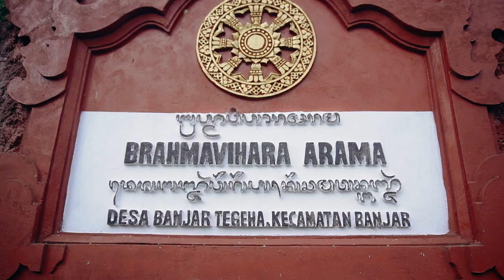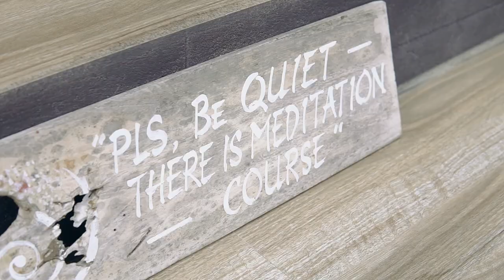The Brahma Vihara Arama Tourist Attraction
Brahma Vihara Arama or better known as Vihara Banjar is located in Gang Sahadewa, Banjar Tegeha hilly area, Banjar Village, Banjar District, Buleleng Regency, Bali Province with an area of 9 hectares. Brahma Vihara Arama is about 22 kilometers west of Singaraja city. If from Denpasar, the trip to this location can be directly through the Munduk area or you can choose an alternative to Singaraja City. It takes approximately 2.5 hours from Denpasar. It is not difficult to find this location, because the road access can already be passed by four-wheeled and two-wheeled vehicles.

The monastery was not only a place of prayer and meditation for Buddhists which was built by the Giri Rakito Mahatera Foundation. However, the monastery in the hilly area of the Banjar Dinas Tegeha, Banjar Village / District is also being developed as a spiritual tourism site. Located at an altitude, making this largest monastery in Bali is perfect for seeing the natural beauty of Buleleng.

The history of the establishment of the Brahma Vihara Arama was around 1960 and completed in 1970. Broadly speaking, the Brahma Vihara Arama Banjar consists of five building complexes namely Upasatha Gara, Kuti, Dhamasala, Bodi Tree, Stupa. Several areas complement this place. The top area is a miniature of Borobudur Temple. From this area, the view from a height is very interesting. Visitors can take advantage of this area as a place to capture moments with stunning natural scenery. On the upper right side of the entrance, there is also a pagoda building. For those who are interested, in this place visitors can get predictions about life. Buddha's distinctive features are also highlighted by several Buddhist statues in several corners of the monastery, body trees, stupas and pagodas. Every building, even the steps in the vihara banjar, is said to have Buddhist meaning and teachings. Candi Bentar, the entrance to the stupa building resembling a miniature of Borobudur, is a prime spot for people to take pictures. The highest peak offers a wide expanse of sky coupled with natural lowland panoramas that can be recorded from the photo area. On the other hand, the stupa at the western end of the monastery is unique in that the remains of a number of personal belongings of Dalai Lama XIV, the supreme leader of Tibetan Buddhism, who had visited Bharmavihara Arama in 1982. Vihara Banjar is also accompanied by a building resembling a miniature Borobudur on the highest plateau.

Apart from a place of worship and meditation, the Brahmavihara Arama is also accompanied by a place to stay for devotees who wish to join a meditation program.

Since three decades ago, Brahmavihara Banjar has been visited by many domestic and foreign guests. The place, which was opened and developed into a spiritual tourism object since 1973, has become one of the best-selling tourist objects in Buleleng.

The chairman of the Giri Rakito Mahatera Foundation, Ida Bagus Rahoela, recently said that the establishment of a place for Buddhist prayer and meditation went through a very long process. The building of the meditation place was initiated by Ida Bagus Rahoela's grandfather, Ida Ketut Jelantik, who is none other than the younger brother of Rahoela's grandmother.

Interestingly, Brahmavihara Arama is always full of visitors every year who register themselves to participate in the meditation program that takes place at the monastery. The participants were not only from Bali, in fact, it was not uncommon for participants to come from abroad, especially from Europe.

No wonder when visiting this place many foreign tourists flock to this tourist attraction. Apart from displaying the beauty of the building which is a place of worship for Buddhists, natural beauty from a height can also be enjoyed from this place. The expanse of ocean on the north side with green trees is a refreshing panorama. Sharing typical Balinese buildings is also complementary.

That is our brief explanation about the Brahma Vihara Arama, hope it is useful.